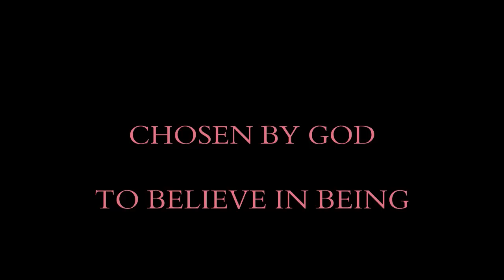NEW WORLD ORDER ظهور امام مهدي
" THEY "
THEY WANT TO ENSLAVE MANKIND
THEY BELIEVE IN BEING CHOSEN AND AUTHORIZED BY GOD
THEIR PROBLEM IS
M A H D I